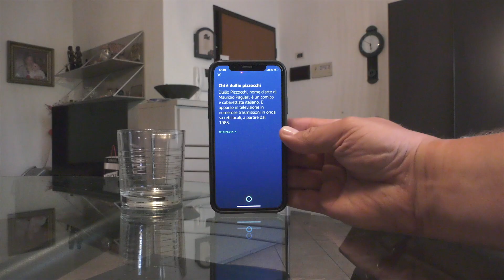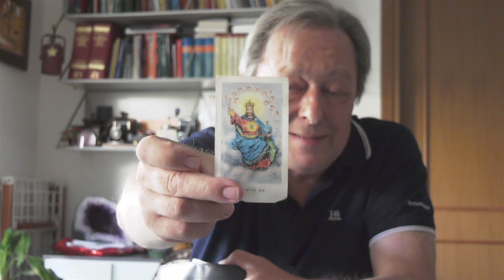Un Giorno con Pizzocchi - CAPITOLO CINQUE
Capitolo 5, dopo il lauto pranzo al Ristorante "Il Paradisino", rientriamo a casa Pizzocchi per una "pennichella".

Se volete ammirare Pizzocchi in versione sexy, questa e la vostra occasione, io ho fatto fatica a trattenermi.

Ci prepariamo per l'incontro con Simon e lo spettacolo serale, ma, nel frattempo, facciamo quattro chiacchiere su argomenti vari, sogni ricorrenti, famiglia, amici e molto altro.

Così a occhio direi che nel giro di un altro, massimo due capitoli, dovremmo arrivare alla fine di questo fantastico "giorno con Pizzocchi", e sento già la nostalgia.

Sempre vostro.
STAN

Riprese e montaggio video: STAN 4K Video Making

Music

Performed By Adrian Walther
Produced By Adrian Walther

"A Real Go Getter"
Written By Matthew Wigton
Performed By Dresden, The Flamingo
Produced By Dresden, The Flamingo